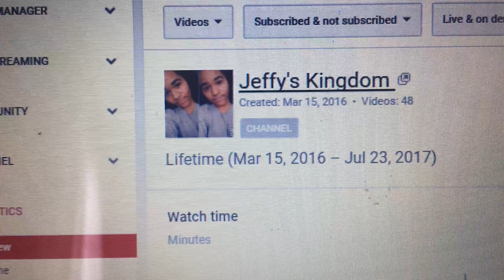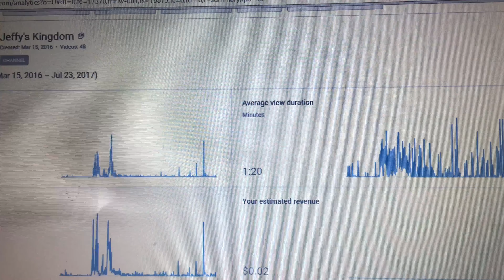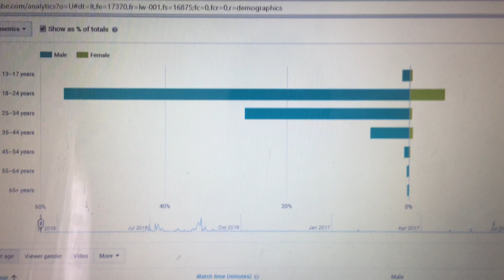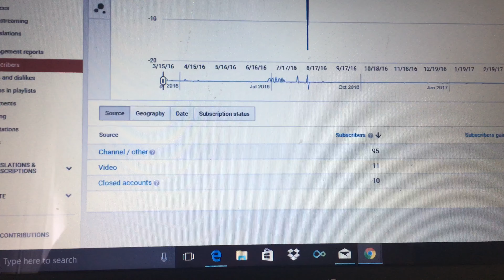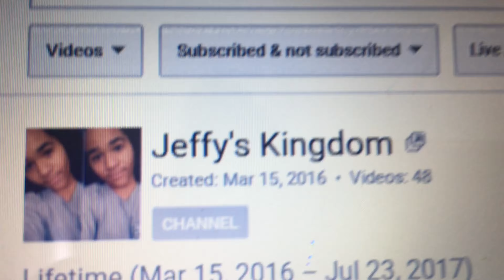What are Youtube analytics??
Today i go over what are analytics how they work and what are mine. A lot of channels don't fully explain what they are and what that mean.  As well as the most important part how to improve them. Enjoy